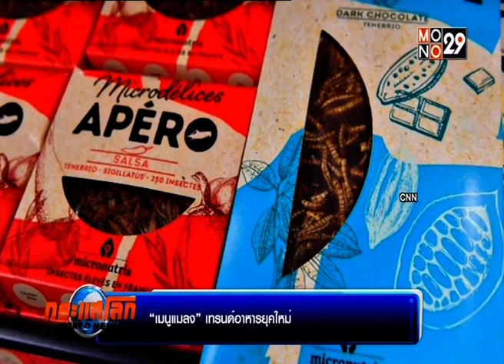◆★ 14AUG19 📎3 ข่าวต่างประเทศ ❝2019❞ 🌎 Abroad News 🌍 国外消息 🌏♟♟♟♟♜♞♝♛♚♝♞♜♟♟♟♟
Thanks 👏👨 คุณ คริสโตเฟอร์ ไรท์ 👏👨 คุณ สุผจญ กลิ่นสุวรรณ 🏆MONO29 📺 29🌷👍谢谢
🌍 ติดตามดูข่าวสดรายการ 🌎 World News ● กระแสโลก 🌏